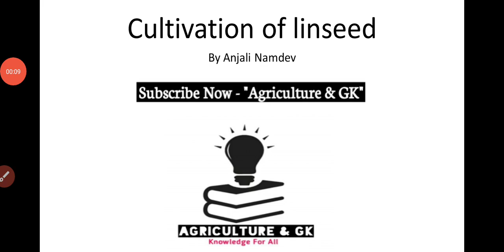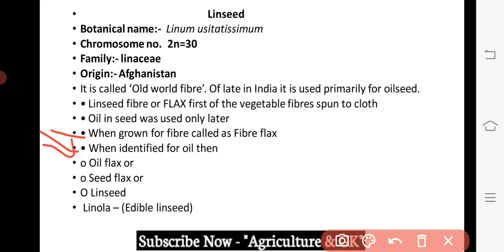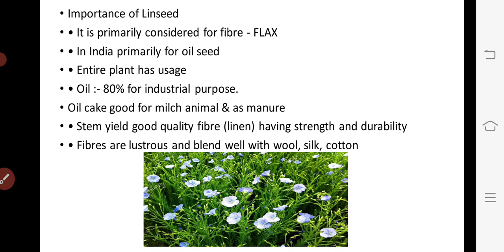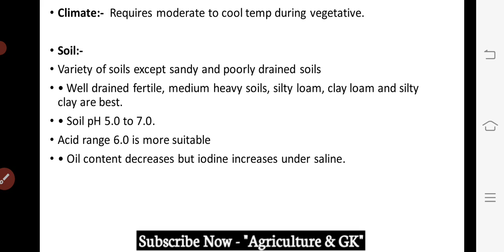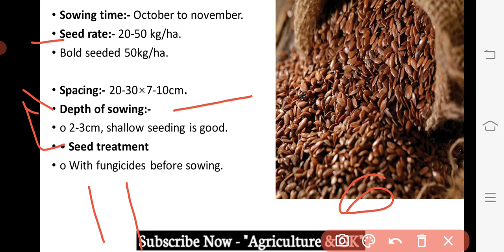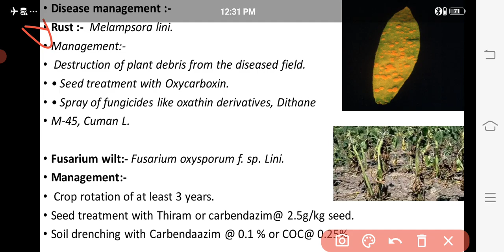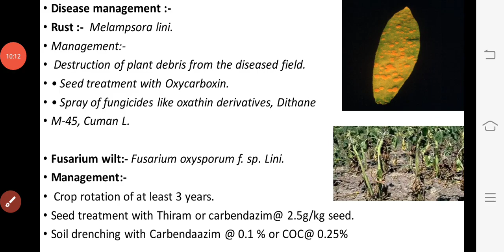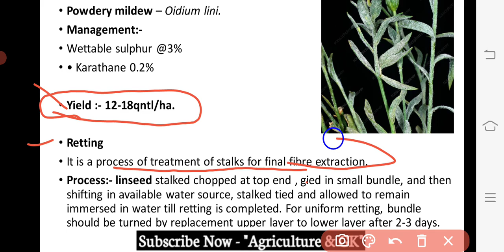Cultivation of Linseed|FCI AGM, UPPSC DHO,IBPS AFO,ICAR JRF, ASRB NET,SRF,AAO,ADO|Agriculture & GK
This Video is Related to Agronomy Class - Cultivation of Linseed.
This video is also useful in UPPSC DHO, IBPS AFO, NABARD, ICAR JRF, BHU, UPCATET, PRE PG, JET, MCAER Exams.
Video By - Anjali Namdev Ma'am. 👸
Follow Us~
Agriculture & GK On Instagram-

Agriculture & GK
Agriculture&GK
Agriculture GK
Agriculturegk